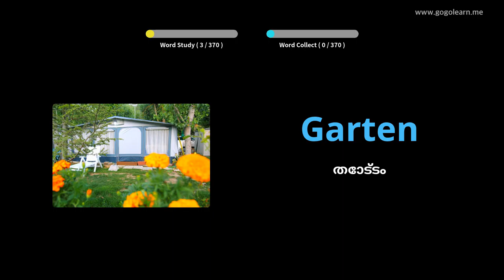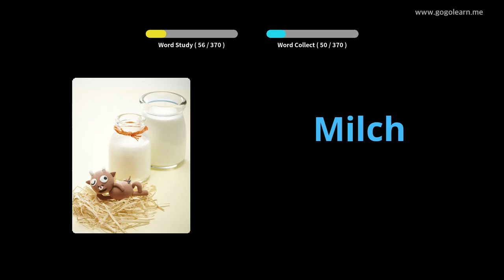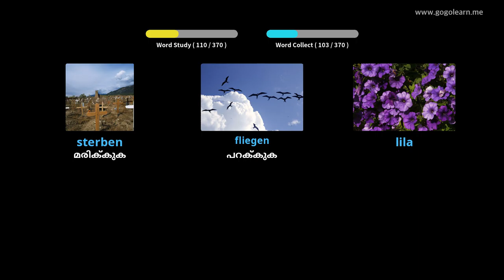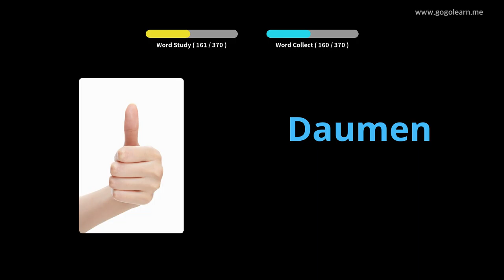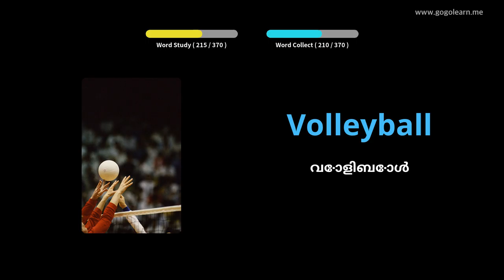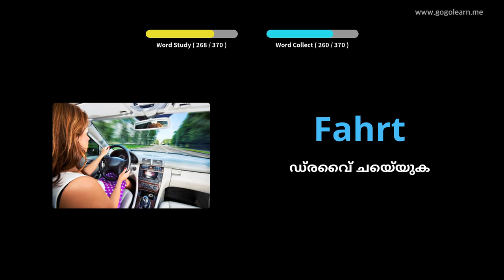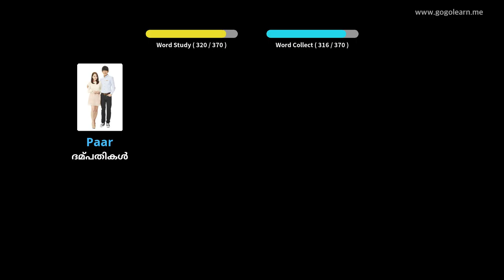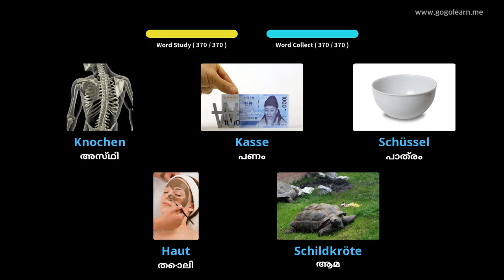ജർമ്മൻ പദാവലി അടിസ്ഥാന കുട്ടികൾ |Golearn